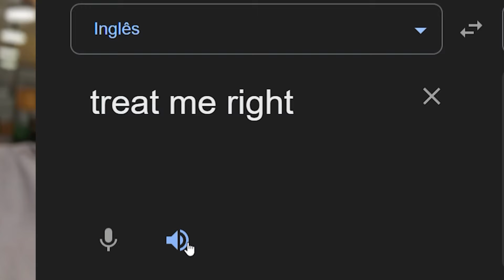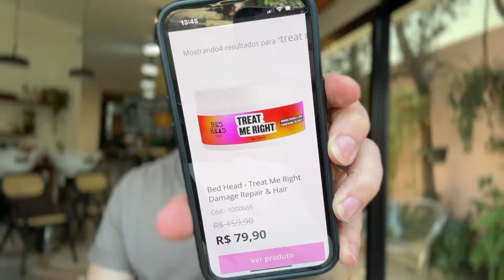Máscara capilar PERSONALIZÁVEL e MULTIFUNCIONAL - Bed Head Treat me Right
📦 CAIXA POSTAL:
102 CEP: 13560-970